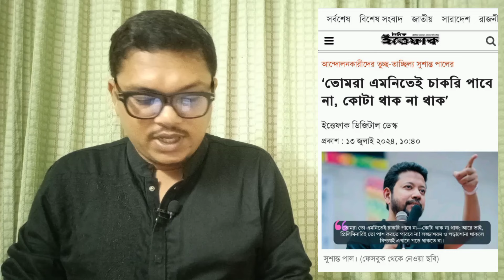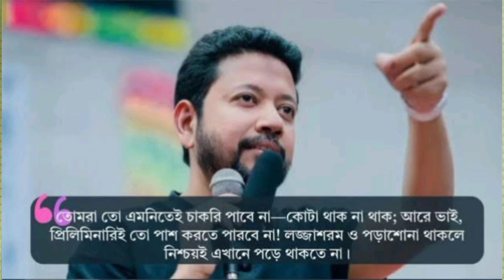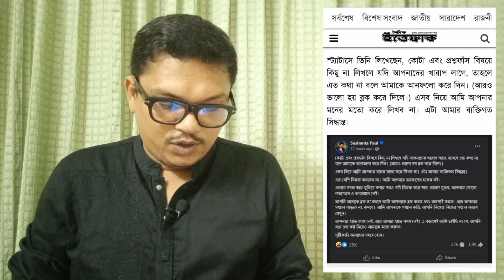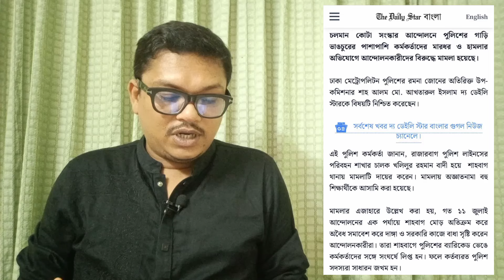পুলিশের মামলার পর কোটা আন্দোলনের গতিপথ কী? Saqeeb's Opinion ।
৩০ তম বিসিএস এ রেকর্ড নম্বর পেয়ে প্রথম হওয়া কাস্টমস কর্মকর্তা সুশান্ত পাল কোটা সংস্কার আন্দোলনকারীদের তুচ্ছ-তাচ্ছিল্য করেছেন। তিনি যে মন্তব্য করেছেন তাতে তার চাকর হবার যোগ্যতা নিয়েও প্রশ্ন আছে। এদিকে আন্দোলনকারীদের বিরুদ্ধে মামলা করেছে পুলিশ।